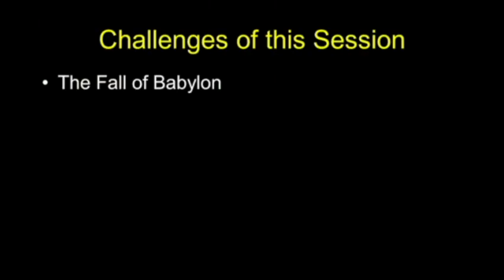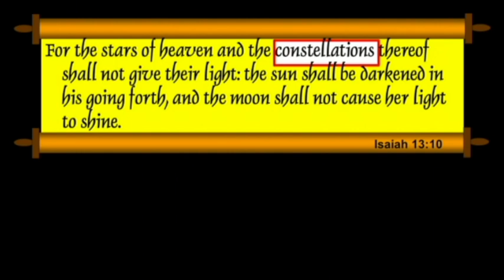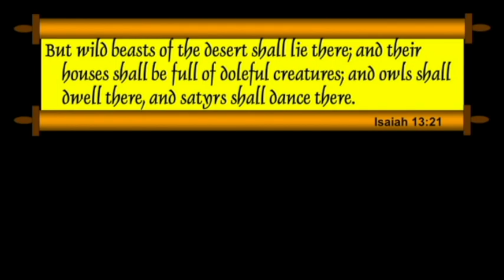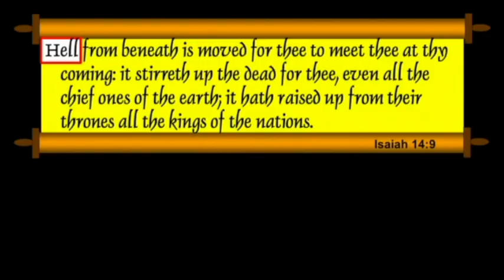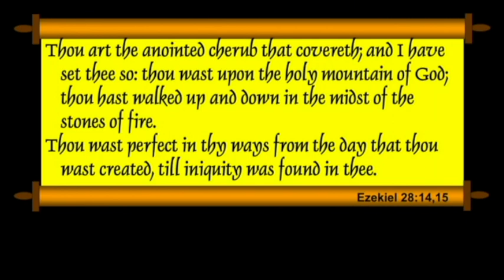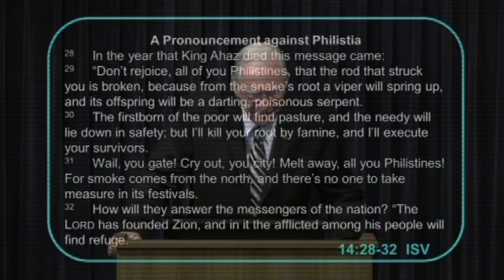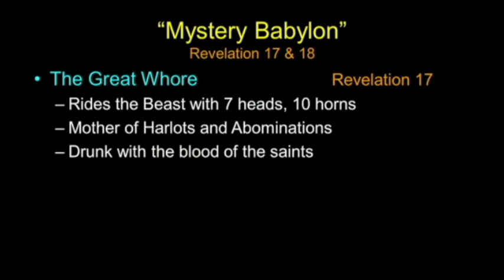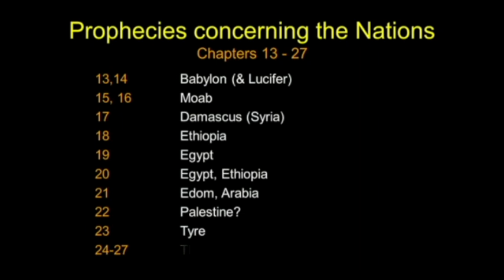Chuck Missler - Isaiah (Session 6) Chapters 13-14